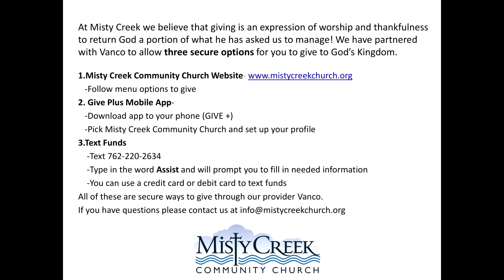"Happiness In A Box" - SERMON ONLY - 10/31/21 - Misty Creek Community Church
"Happiness In A Box"
10/31/21 SERMON ONLY
Misty Creek Community Church

This weekend 14 couples from Misty Creek will be on a Marriage Retreat in Rome, GA. We will return on Sunday afternoon. Worship will be at the stone chapel at 6pm on October 31st. Our youth group will be participating in the service. The theme is “Patience”. Our Scripture focus is Isaiah 40:28-31.
John and Vickie Mancina are coming up from New Orleans to visit Misty Creek this Sunday. Our congregation has been praying for John and Vickie for several months. John had serious cancer return to his mouth and had to have facial and palate reconstruction at MD Anderson to get rid of it. He miraculously survived all the hours of surgery and radiation! He is cancer free! We are thrilled to have John and Vickie with us in person. I know you will want to greet them with some Misty Creek hospitality!

Grace & Peace,
Stephen